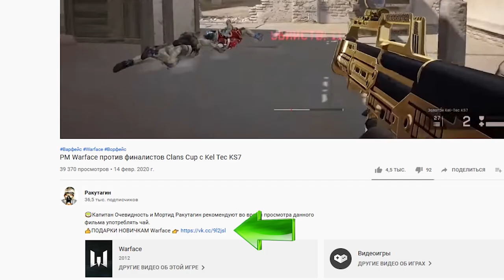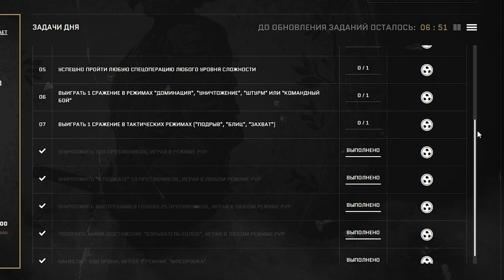ТЕМНЫЕ САМУРАИ и НОВАЯ МОНЕТИЗАЦИЯ Warface